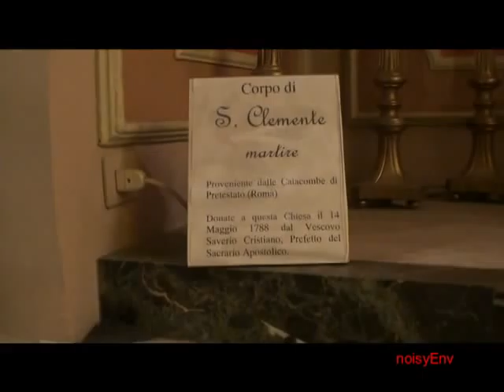L'altra Cattedrale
La cripta di San Clemente ed i libri del 1500.
Cattedrale di Acireale.